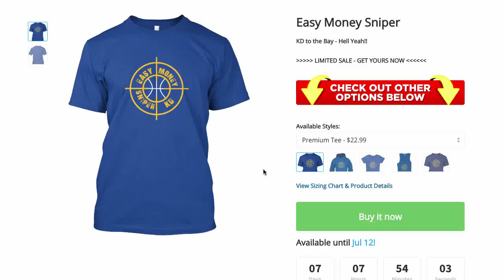Kevin Durant Warriors Limited T-Shirt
KD to the bay - O yeah. Get your limited Easy Money Sniper t-shirt, hoodie, tank top

LIMITED SALE